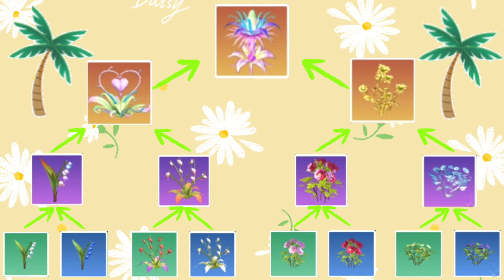Utopia origin: Supreme Corolla - Mysterious Seed (Superior Farming) Farming Achievement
0:00 Supreme Corolla
0:20 Supreme Steps
0:35 Rainbow Lily of Valley Seeding
1:20 Falling Seeding
2:05 Falling Lily of the Valley Seeding
2:49 Celadon Peony Seeding
3:31 Pink Lady Seeding
4:15 Distingue Seedling
5:02 Mysterious Seed
6:23 Supreme Corolla

Song: Step Club
Artist: Infraction